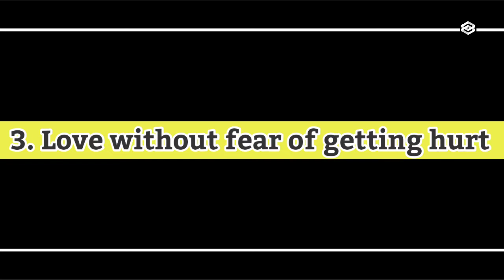How to Attract a Specific Person – Using the Law of Attraction for Love.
HELLO FRIENDS,

     Welcome to our channle PSYCHO ZUBZING.
Video title --: How to Attract a Specific Person – Using the Law of Attraction for Love.
S-U-B-S-C-R-I-B-E__H-E-R-E
Success is not achieved in one day, but one is definitely found in one day.